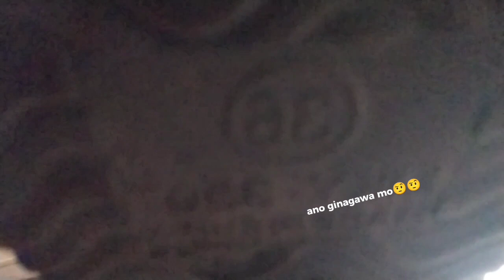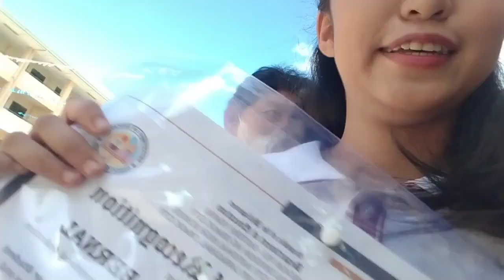END OF THE SCHOOL YEAR | Graduation day,Last day of school, Gala w/ fam |Fay Angel Mae Bernal